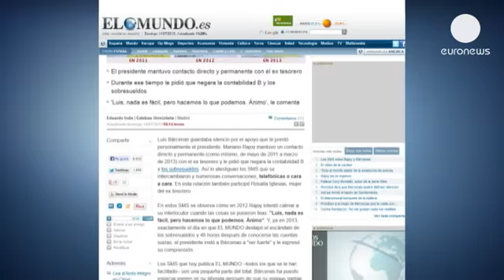Spagna, scandalo fondi neri: opposizione chiede dimissioni Rajoy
Mariano Rajoy si dimetta subito. Assordato dalla richiesta dell'opposizione, il Presidente del...

Mariano Rajoy si dimetta subito. Assordato dalla richiesta dell'opposizione, il Presidente del Consiglio spagnolo affronta oggi la stampa in pieno scandalo fondi neri al Partito Popolare. Prima vittima certa: il Premier polacco Donald Tusk che vedrà la conferenza stampa completamente assorbita dalle domande sulle relazioni tra il Presidente del Consiglio e l'ex tesoriere dei Popolari Luis Bàrcenas che comparirà proprio oggi davanti ai giudici.

La pubblicazione sul quotidiano 'El Mundo' degli sms scambiati con Bàrcenas smentiscono quanto Rajoy era andato affermando per mesi: quella con il tesoriere, ora in carcere per delitti fiscali, era una conoscenza indiretta.

Invece il nome di Rajoy compare più e più volte nella contabilità in nero del partito già a fine anni Novanta, quando era ministro di Aznar. E con Bàrcenas avrebbe solidarizzato fino a pochi mesi fa.

Non è la prima volta dall'inizio dello scandalo che il leader dell'opposizione socialista Rubalcaba chiede le dimissioni di Rajoy. Ora le richiede con effetto immediato.

"E' evidente che siamo in una situazione insostenibile. Il Presidente del Consiglio danneggia l'immagine della Spagna e delle istituzioni democratiche. Francamente ritengo che debba lasciare", ha detto Rubalcaba.